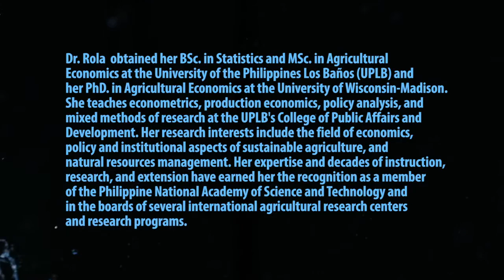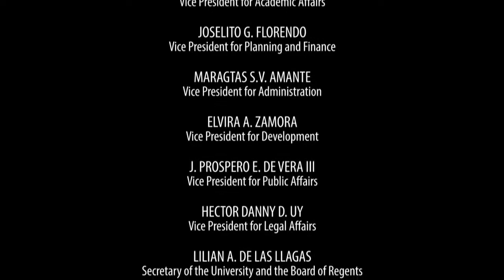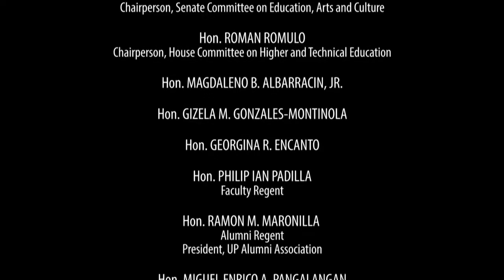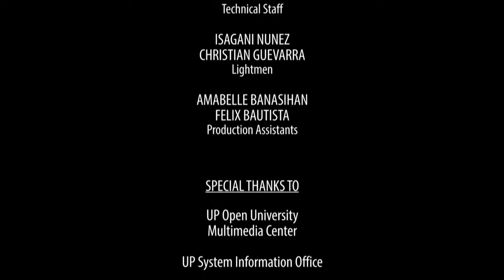Towards Good Water Governance | Dr. Agnes Rola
TOWARDS GOOD WATER GOVERNANCE FOR DEVELOPMENT: A MULTI-CASE ANALYSIS
Dr. Agnes Rola

Dr. Agnes Rola obtained her BSc. in Statistics and MSc. in Agricultural Economics at the University of the Philippines Los Baños (UPLB) and her PhD. in Agricultural Economics at the University of Wisconsin-Madison. She teaches econometrics, production economics, policy analysis, and mixed methods of research at the UPLB's College of Public Affairs and Development. Her research interests include the field of economics, policy and institutional aspects of sustainable agriculture, and natural resources management. Her expertise and decades of instruction, research, and extension have earned her the recognition as a member of the Philippine National Academy of Science and Technology and in the boards of several international agricultural research centers and research programs.